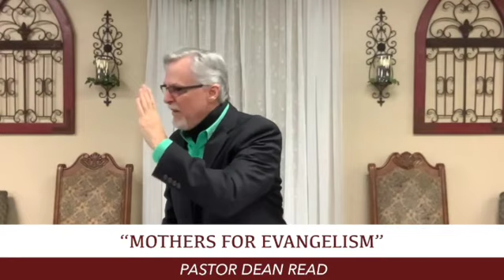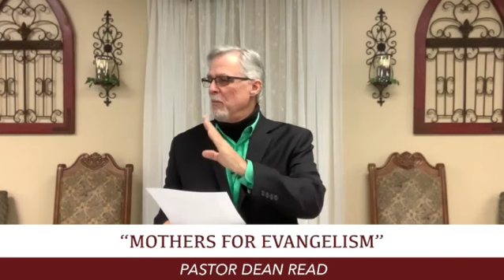"Mothers for Evangelism"-- May 7, 2022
A Mother's Day sermon by Pastor Dean Read
During this time of political and social strife in out country, and the heated controversy over the recently and illegally leaked Supreme Court opinions that threaten to overturn Roe-V-Wade, what does the Creator God have to teach us, about all that?
But Zion said, “The Lord has forsaken me, And my Lord has forgotten me.” “Can a woman forget her nursing child, And not have compassion on the son of her womb? Surely they may forget, Yet I will not forget you. See, I have inscribed you on the palms of My hands..." Isaiah 49:14-16a